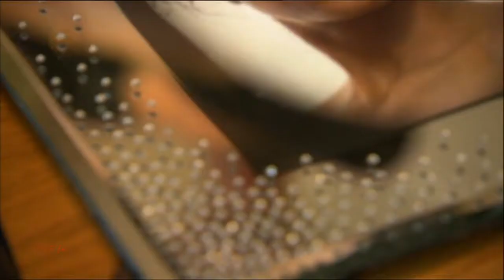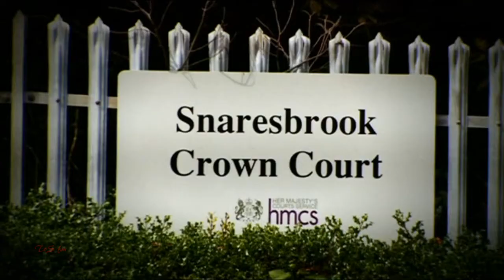BBC London News - 27 Aug 2013 -